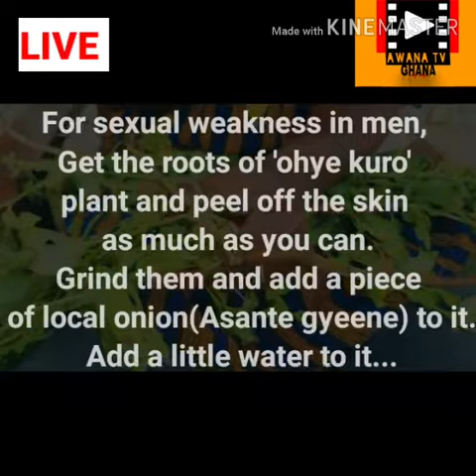SEXUAL WEAKNESS, DIABETES ..... by The ORACLE 1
How 'Ohye kuro' plant cure SEXUAL WEAKNESS, DIABETES..